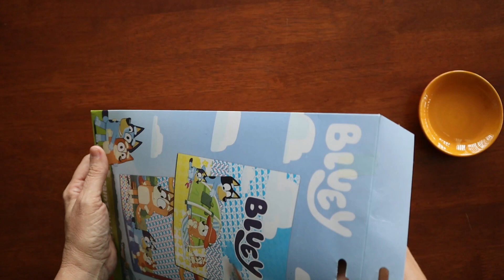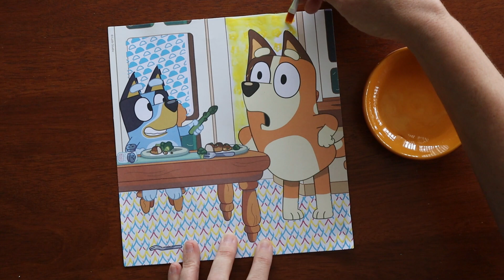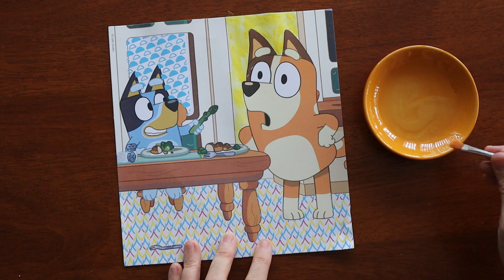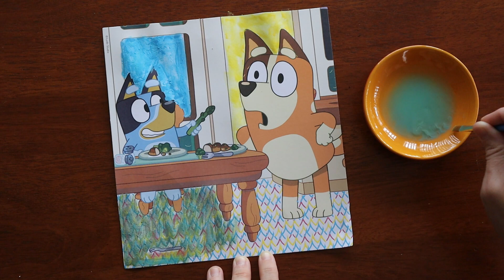Bluey and The Magic Asparagus - Bluey and Bingo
Today I will be be painting a magical Bluey and Friends picture with our most beloved characters. Join the fun and lets paint.